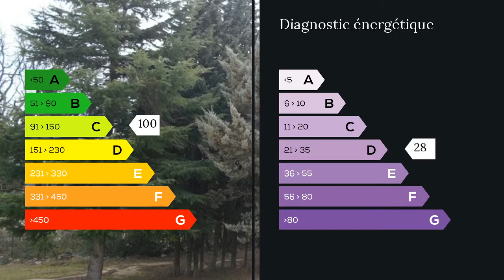A vendre - Maison/villa - Uzes (30700) - 8 pièces - 240m²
Frédéric MARTIN, plus de 150 biens sur Uzès et sa région au 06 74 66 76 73 ou sur mon
Vous trouverez cette villa traditionnelle de 240 m² à seulement 8 minutes d'Uzès.
Située dans un quartier résidentiel sur les hauteurs avec ses 1 900 m² de terrain arboré et clôturé.
Le terrain est bien entendu piscinable.
Dépendances de 60 m².
Un studio indépendant est disponible.
A voir rapidement car c'est un produit rare.
M. Frédéric MARTIN 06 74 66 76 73 / 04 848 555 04 poste 8974 Agent commercial indépendant du réseau national clairimmo Maxihome N° RSAC : 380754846 - Ville du greffe : RSAC NIMES